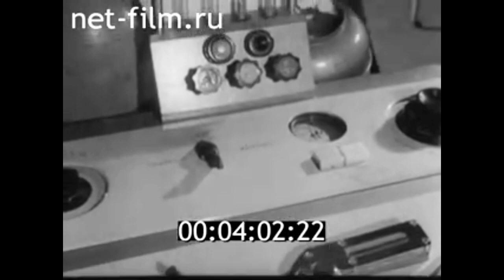1968г. Москва. институт хирургии имени А.В. Вишневского. Вишневский А.А.